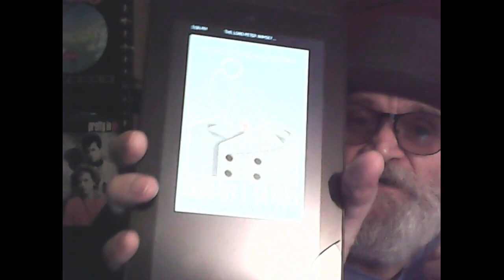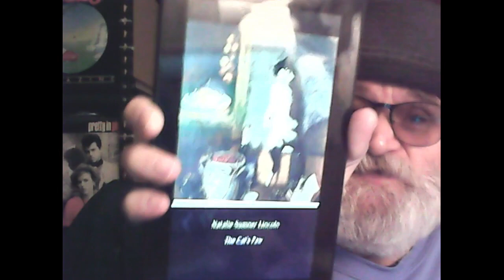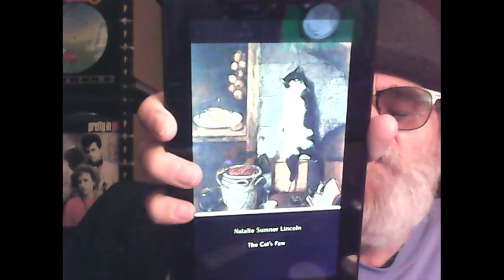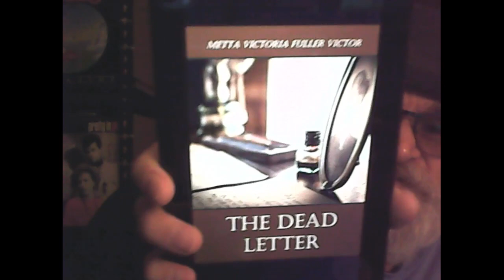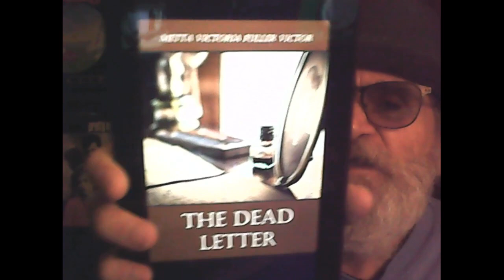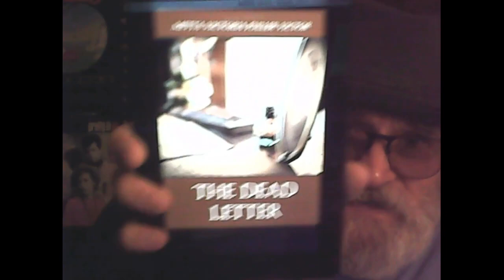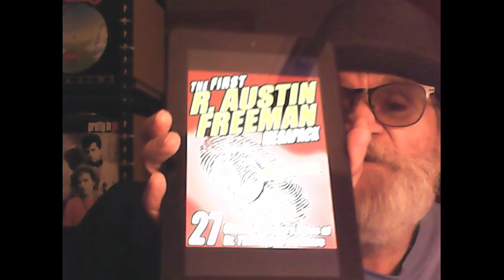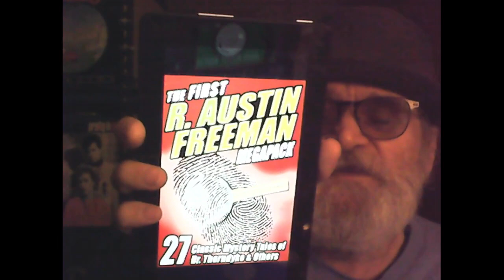March Mystery Madness Reading Update 2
I talk about what I've been reading so far and what I'm about to read.

Books Mentioned:
Whose Body by Dorthy L. Sayers
The Red Thumb Mark by R. Austin Freeman

Welcome to the 9th Annual March Mystery Madness!

In memory of Janelle, a wonderful MMM host who passed away in 2023:
Check out her channel to find some great recommendations and read a book in her honor.